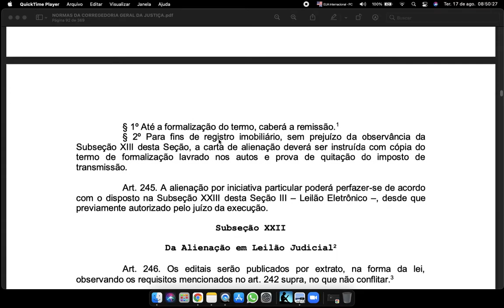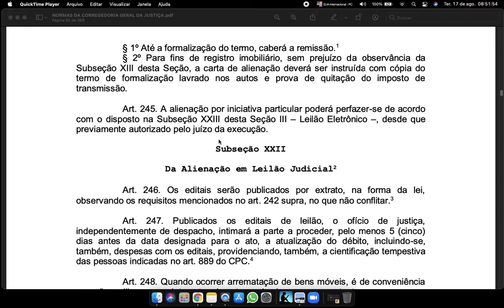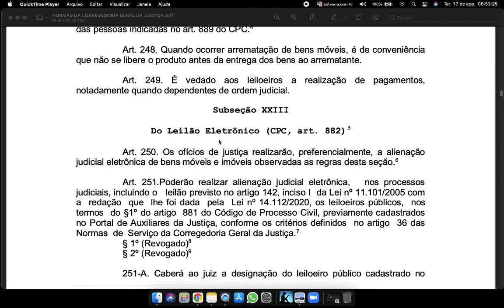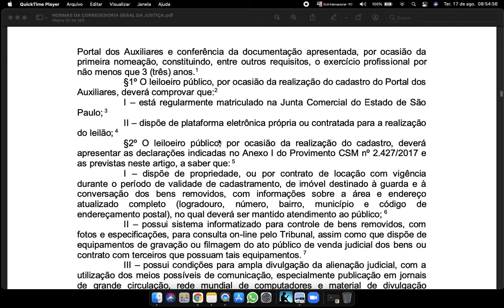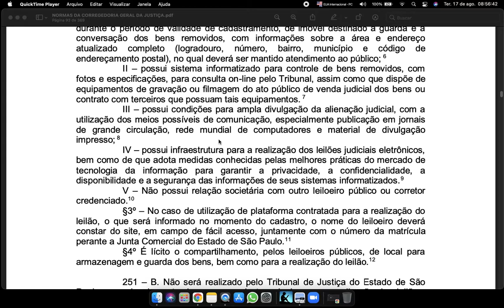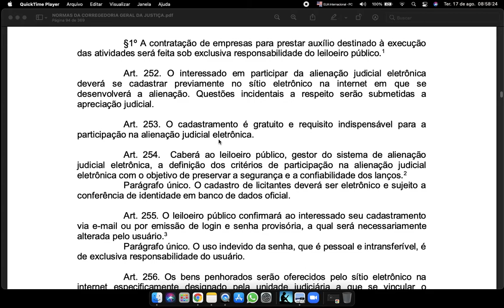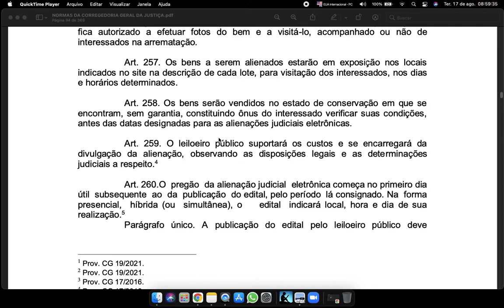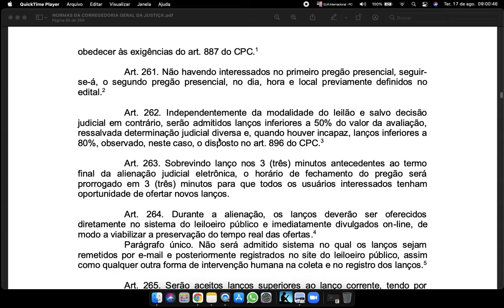Art 243 a 260 NORMAS DA CORREGEDORIA GERAL DA JUSTIÇA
Art. 243. Não se harmonizando as propostas com as condições fixadas pelo juízo para a efetivação da alienação por iniciativa particular, a questão será submetida à apreciação judicial, ouvidas as partes.
Art. 244. O escrivão do ofício de justiça lavrará termo de alienação, que será subscrito pelo juiz, pelo exequente, pelo adquirente e, se estiver presente, pelo executado, expedindo-se carta de alienação do imóvel para o devido registro imobiliário, ou, se o bem for móvel, mandado de entrega ao adquirente.
 1 Prov. CG 17/2016.
§ 1o Até a formalização do termo, caberá a remissão.1
§ 2o Para fins de registro imobiliário, sem prejuízo da observância da Subseção XIII desta Seção, a carta de alienação deverá ser instruída com cópia do termo de formalização lavrado nos autos e prova de quitação do imposto de transmissão.
Art. 245. A alienação por iniciativa particular poderá perfazer-se de acordo com o disposto na Subseção XXIII desta Seção III – Leilão Eletrônico –, desde que previamente autorizado pelo juízo da execução.
Subseção XXII
Da Alienação em Leilão Judicial2
Art. 246. Os editais serão publicados por extrato, na forma da lei, observando os requisitos mencionados no art. 242 supra, no que não conflitar.3
Art. 247. Publicados os editais de leilão, o ofício de justiça, independentemente de despacho, intimará a parte a proceder, pelo menos 5 (cinco) dias antes da data designada para o ato, a atualização do débito, incluindo-se, também, despesas com os editais, providenciando, também, a cientificação tempestiva das pessoas indicadas no art. 889 do CPC.4
Art. 248. Quando ocorrer arrematação de bens móveis, é de conveniência que não se libere o produto antes da entrega dos bens ao arrematante.
Art. 249. É vedado aos leiloeiros a realização de pagamentos, notadamente quando dependentes de ordem judicial.
Subseção XXIII
Do Leilão Eletrônico (CPC, art. 882)5
Art. 250. Os ofícios de justiça realizarão, preferencialmente, a alienação judicial eletrônica de bens móveis e imóveis observadas as regras desta seção.6
Art. 251.Poderão realizar alienação judicial eletrônica, nos processos judiciais, incluindo o leilão previsto no artigo 142, inciso I da Lei no 11.101/2005 com a redação que lhe foi dada pela Lei no 14.112/2020, os leiloeiros públicos, nos termos do §1o do artigo 881 do Código de Processo Civil, previamente cadastrados no Portal de Auxiliares da Justiça, conforme os critérios definidos no artigo 36 das Normas de Serviço da Corregedoria Geral da Justiça.7